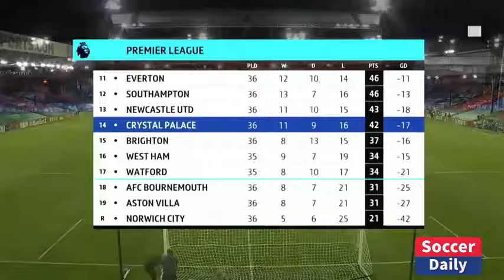Crystal Palace vs Man United 0 - 2 Ole Solskjaer is loving VAR - Top 4 charge - 2020 HD